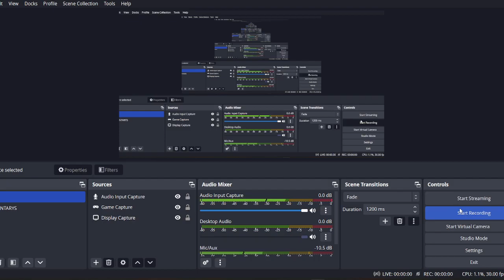Comedy is the best - Scary Movie Review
My review on Scary Movie the original.